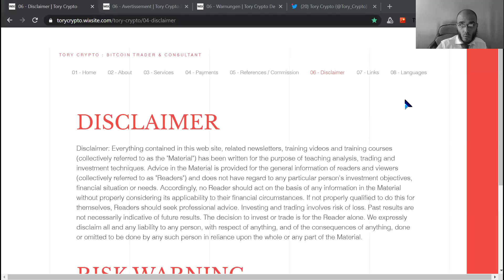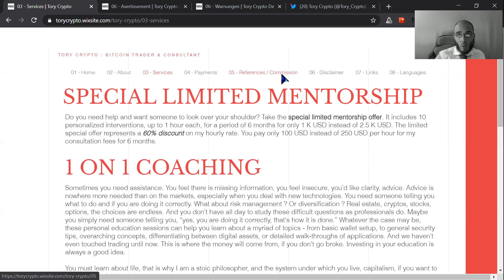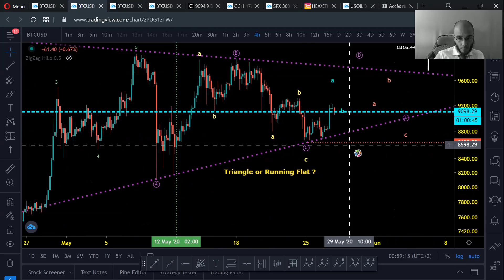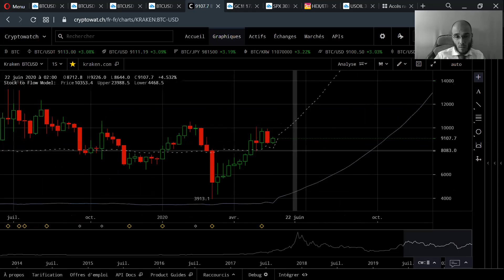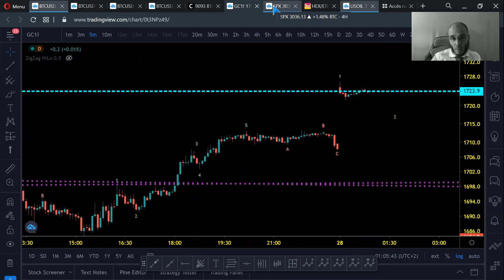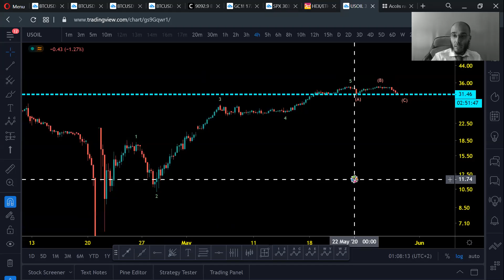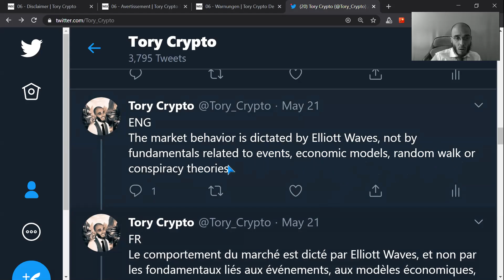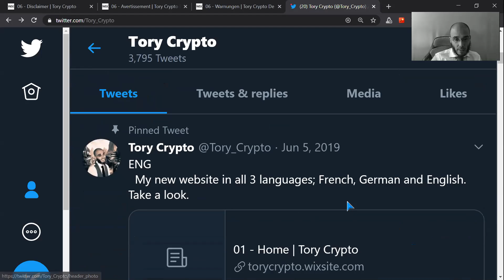Bitcoin long term bullish or bearish ? Gold, S&P and Oil. - 28.05.2020 -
Bitcoin technical analysis ; market update. - 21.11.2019 -

My last BTC TA (Bitcoin technical analysis) ; market update.

English version.